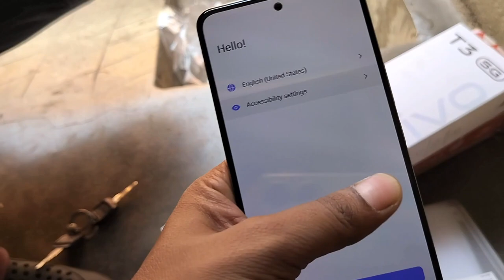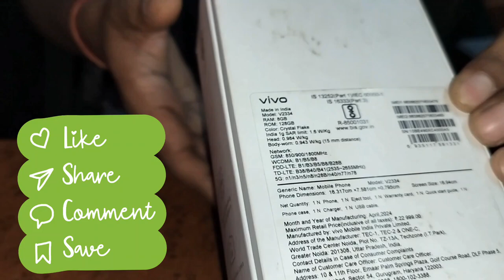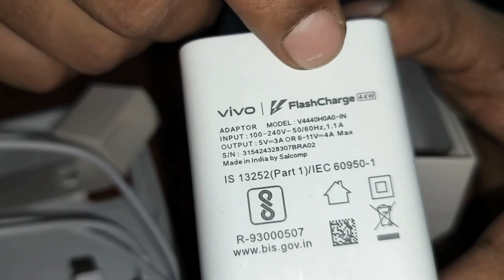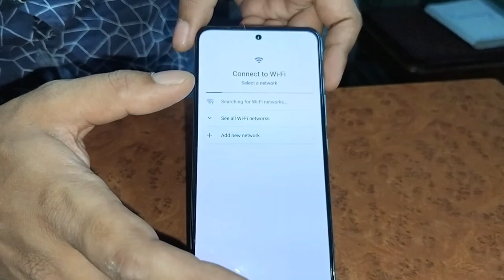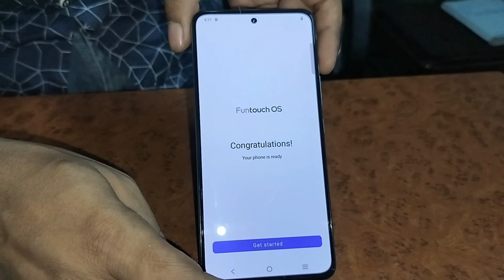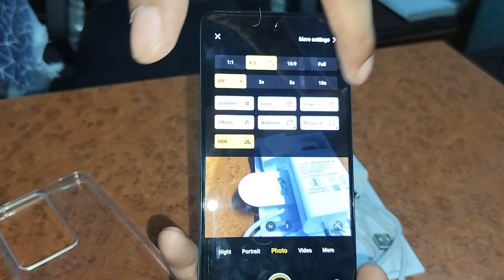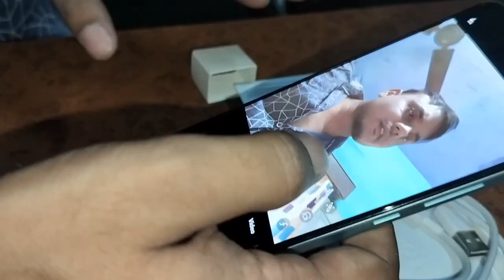Vivo T3 5G. / Unboxing Details Video. /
Crystal Flake Colour
Ram : 8GB
Storage : 128GB
Price : ₹19999
Purchase Price : ₹18048
Flipkart.

Musician:David Godfrey